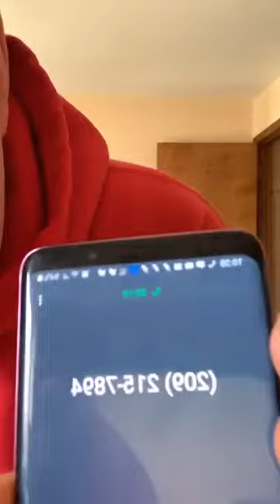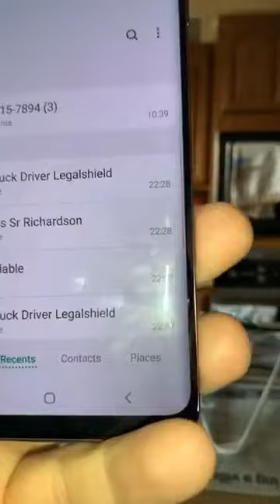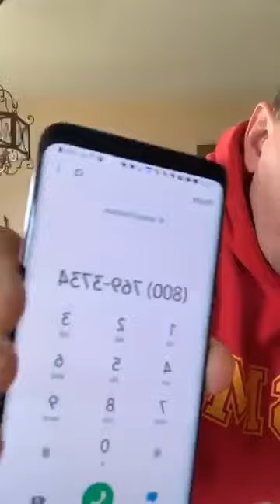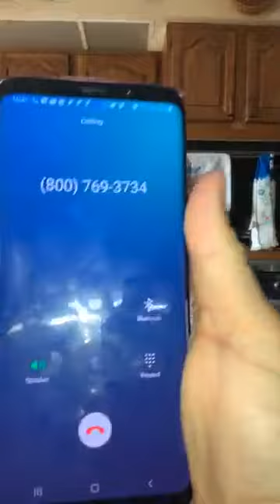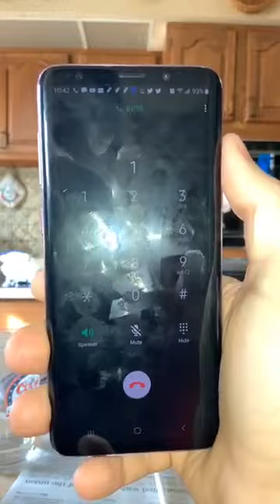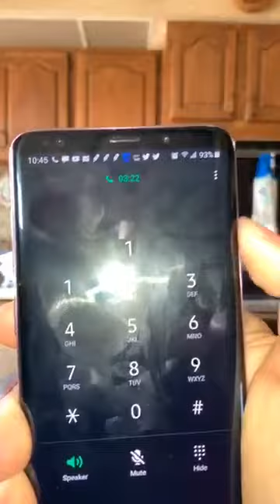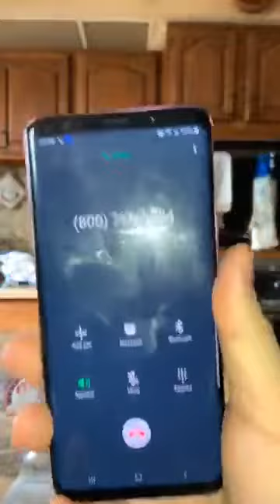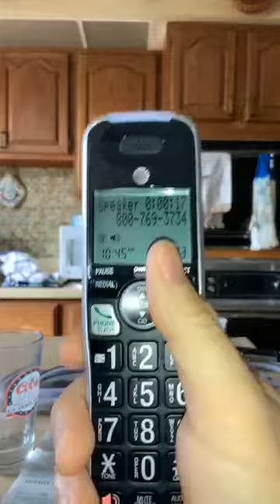Jeff talk be your best do not give up May 2020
After the coronavirus is over and opens back up we will have a lot more outside event videos and more videos of Rollercoaster and theme parks, this year we will be going to baseball game and Broadway shows, we will be doing ghost adventures, and murder mystery dinners. Along with different states and even more motivation.

I am a very proud father I have a beautiful daughter who is growing up to be a smart, intelligent, beautiful young lady. As a single dad I do the best I can with what I have. I always encourage people to tell your kids you are proud of them, tell your kids you love them, listen and have conversations with your kids, read with your kids, take walks and bike rides with your kids. They grow up so fast. Make sure to always protect and keep your kids safe one day you will see they are soaring with the birds and always landing safely on the ground.

Jeffjansen.org
Marine0311.com
Truckerls.com
Lsmil.com Hello I am Jeff my daughter Gracie and I would like to welcome you to our youtube page. We hope you enjoy and leave positive comments. We know customs and cultures vary and every religion and culture has different ways of seeing things. Gracie and I hope we are good ambassadors for the United States and especially for the mid western areas of the united stateswhat a fast paced world we live in. Well this month and year will be no different join Gracie and I on each of are many many adventures.  On our page you will find that we do a variety of adventures. Biking, climbing, running, reading, working out, hiking, swimming, fishing, traveling. We love going to six flags and great america, we enjoy riding roller coasters and exploring caves. We do lots of cooking and baking. We invite you along to dance classes, and martial arts, we invite you to watch us talking to heroes from every walk of life. We stay in touch with friends and family from all over the world. We love trying out and learning about cultures and customs, heritages and events that tell us and teach us of the past. We have daddy daughter talk time and prayers. Most of what we do is to give people from all over the world on ideas on things they can do. We love to write and read and encourage anyone that wants a pen pal to send us there address so as to keep in touch through the old fashion snail mail. I understand some people will take things wrong or assume the worst. I promise negative people have no reason to be on this page.

I say this. Enjoy life, know you matter, tell your kids and your friends and family you are grateful for them. It is never to late to forgive or ask forgiveness for anything. Life has many wonders but the best and most wonderful thing is each of you and the differences we all have.

TRUCKGUY.ORG
JEFFJANSEN.ORG
PATJANSEN.COM
JEFFJANSEN.INFO

I also offer legal and identity theft protection the best in the world

Jeffjansen.biz,
jeffjansen.website,
graciestapp.com.
Truckguy.org,
LEGAL4FARM.COM

Of anything ever happens to me these videos will be as a reminder to my family and friends and especially my daughter what we all did how much live and fun we had, lessons I can pass on for generations.